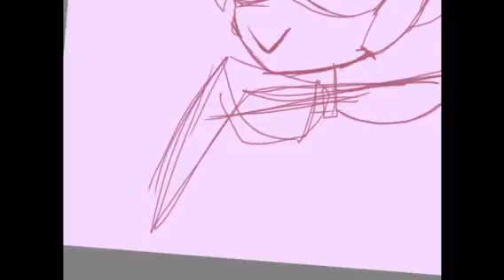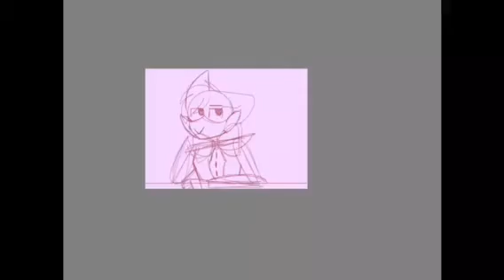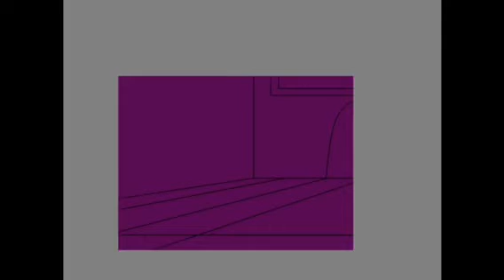(Speedpaint fnaf AU) Foxy’s glare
Oh boi should I tell you what Funtime Foxy is like in my AU because he’s a kind of the person who doesn’t take a no for an answer. On with his personality he’s pretty serious when it comes to his personality but he’s more blunt. Also he wears a mask because his smile is creepy as heck. P.S smiles Alastor’s from hazbin hotel. Also he works alone because it’s easier to hit the target.i hope you like the drawing. I hope you have a great day/night and stay safe and positive!!!

Funtime Foxy belongs to Scott Cawthon

The drawing and character design belongs to me qwq